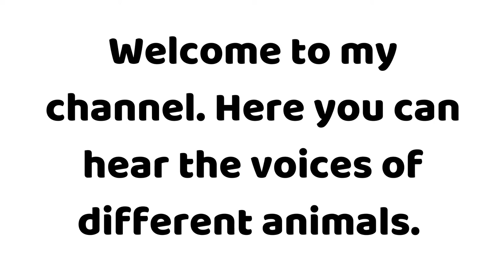🐘 How does an Elephant sounds 🐘